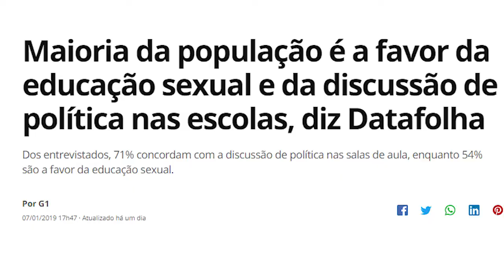Brasileiro quer aprender SACANAGEM e MILITÂNCIA nas ESCOLAS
Dia 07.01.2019 foi divulgada pela Folha de SP uma pesquisa do Datafolha que diz que 71% dos brasileiros são a favor do ensino de política nas escolas e 54% são a favor da educação sexual. Será que esses dados correspondem com a realidade?!??!?